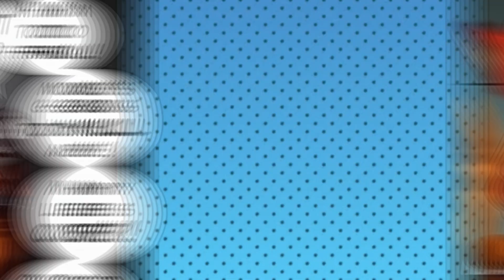1 Year in Prison | Short Comic Animation #157 [Zootopia Prison Life #1]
Brace yourselves for an uproarious tale that takes us deep into the rabbit hole, quite literally. Join Judy Hopps and Nick Wilde from "Zootopia" as they find themselves in an unimaginable predicament that lands them behind bars.

Watch as their world turns upside down when they are wrongfully accused and end up in jail. Judy's panic and Nick's exasperation collide in a whirlwind of comical reactions as they grapple with the realization that they're stuck in a nightmarish scenario they can't escape.

Witness their hilarious attempts to cope with their new environment, navigating jail life, and struggling to adapt. Judy's worry about facing her mother's wrath and Nick's bittersweet banter make for an unforgettable journey through their unexpected stint in prison.

But fear not! Just when things seem bleakest, a glimmer of hope emerges. A year later, the tables turn as the truth finally comes to light. With new evidence surfacing, our dynamic duo learns that they were mere pawns in a larger scheme.

Join us as we unveil the rollercoaster of emotions, quirky camaraderie, and unexpected turns that Judy and Nick's jailtime adventure has in store.

Original post by @EB1987Land & Nauyaco

1 Year in Prison | Short Comic Animation #157